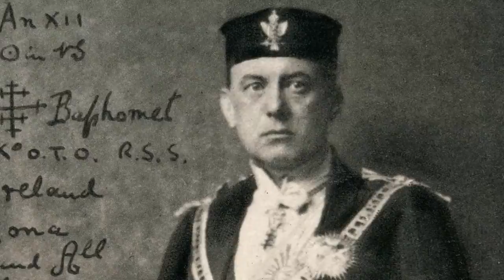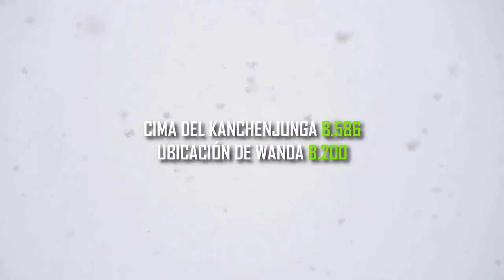Así desapareció la mejor alpinista de la historia | Los caídos del kanchenjunga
¡Hola seres pluricelulares!

No olviden que publico vídeos cada semana.

Hay un mundo de curiosidades allí afuera, ¡mantente curioso! :D